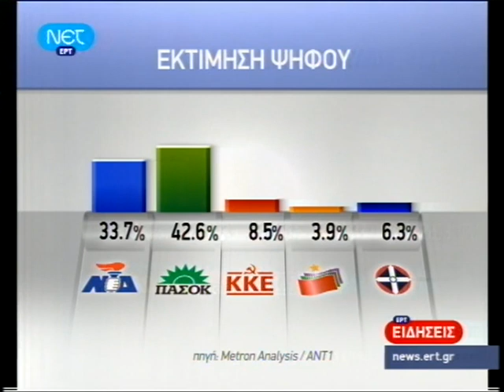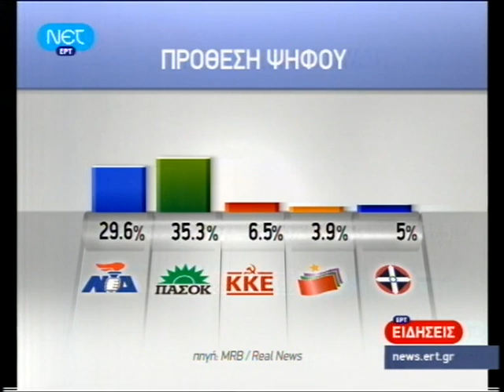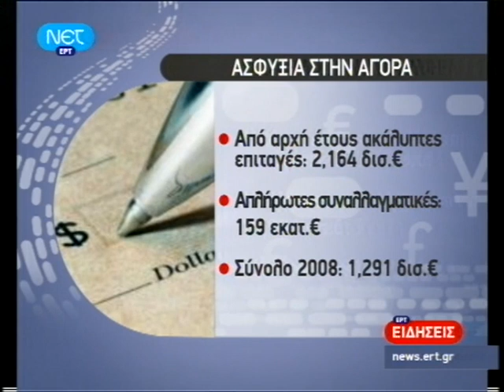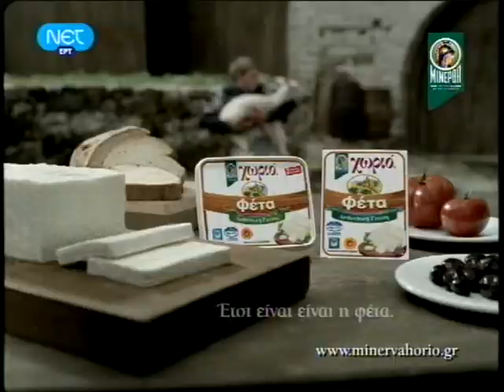ΕΙΔΗΣΕΙΣ 15 - 9-2009